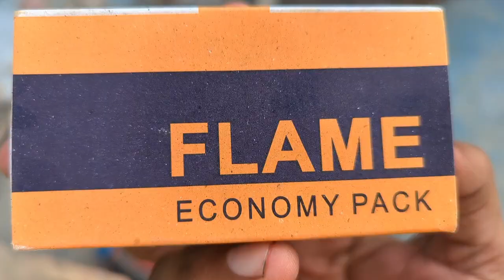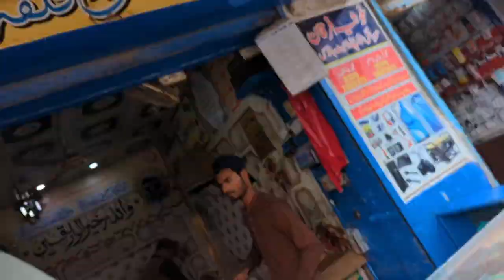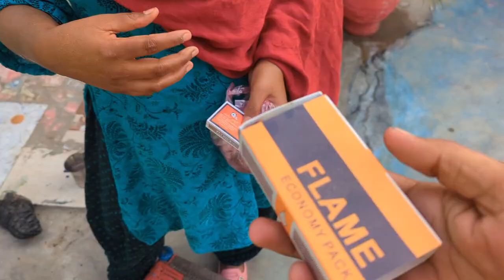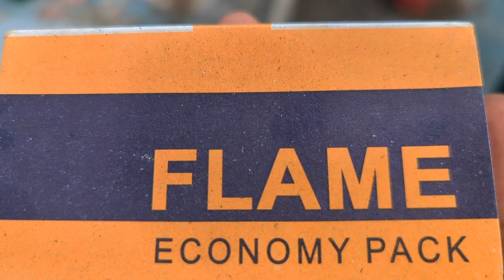Meri Zindagi ki sab say bari ghalti 🙏 dobara aisy ni kareingy